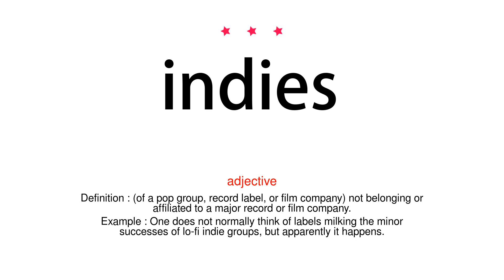How to pronounce indies - Vocab Today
The pronunciation of the word indies in Amercian accent is demonstrated in this video. If the word is from another language, such as brand name, it will be pronounced in its original language. Based on the word frequency, this is of 3 stars difficulty.

The word indies has the following meanings:
1. (adjective)
Example : One does not normally think of labels milking the minor successes of lo-fi indie groups, but apparently it happens.
2. (noun)
Definition : A small independent pop group, record label, or film company.
Example : After the big sellers - the Christmas albums - are done for the season, the record stores stock the indies again, so now we're seeing a big difference.